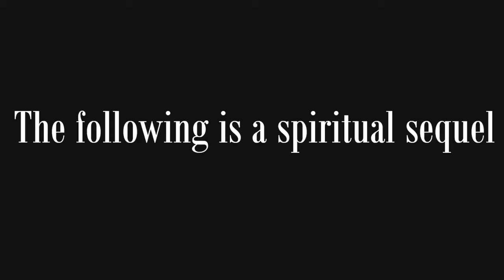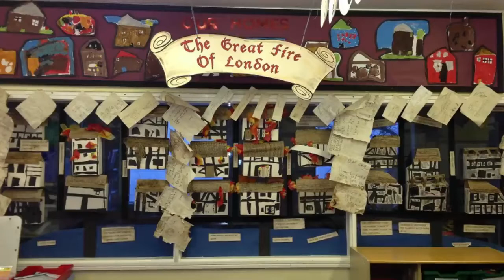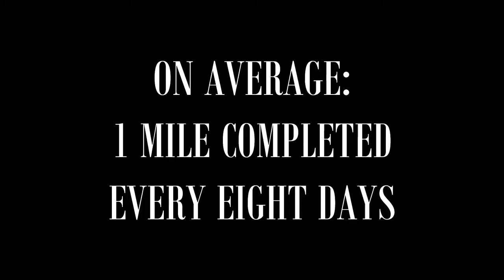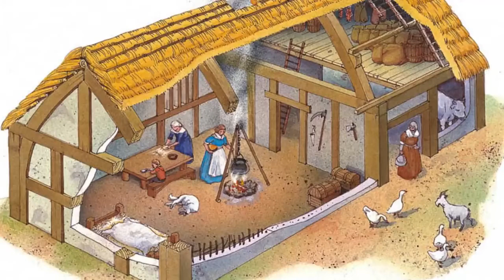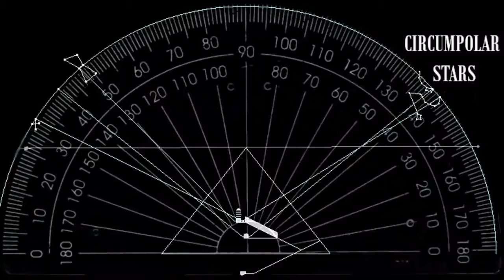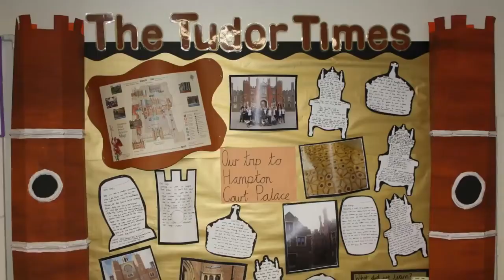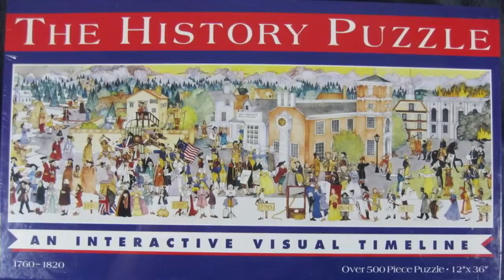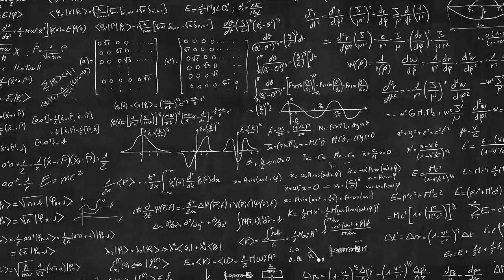01 Lost History of Flat Earth Buried in Plain Sight